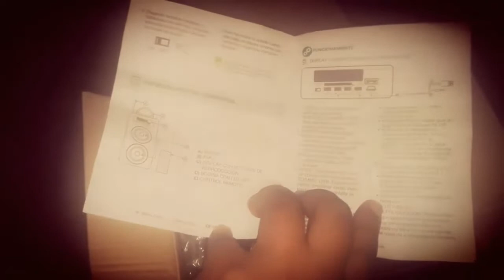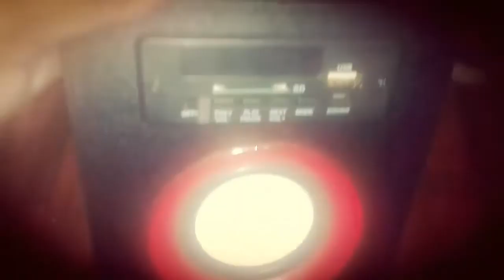unboxing BOCINA recargable Green Leaft